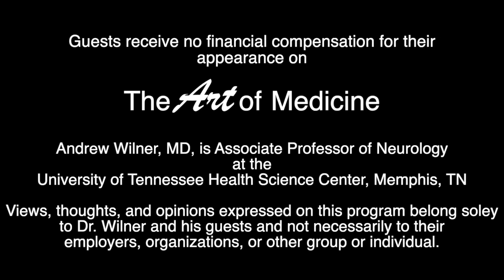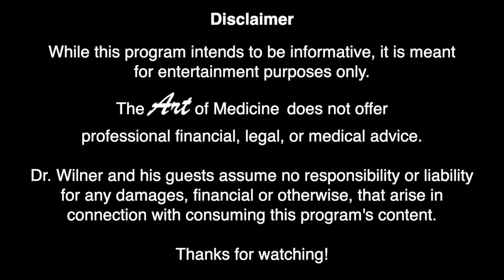How to fix the healthcare system: An interview with James F. Jordan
It's a pleasure to welcome James F. Jordan to The Art of Medicine with Dr. Andrew Wilner.

James Jordan is a Distinguished Service Professor of Healthcare and Biotechnology at Carnegie Mellon University's Heinz College and a Healthcare and Life Sciences Expert. He is the author of "Innovation, Commercialization, and Start-Ups in Life Sciences." Mr. Jordan is also the CEO of Stratactic, Inc, and hosts a podcast about business models, ChalkTalkJim.com.

During this 25-minute program, we discuss the limitations of our healthcare system and how they might be improved. For example, patients suffer when their medical records from outside hospitals fail to arrive in time to help them. Complex reimbursement and data accountability systems are also forcing physicians out of private practice.

Please watch our 25-minute discussion to hear Mr. Jordan's insights into these complex problems.

If you enjoy an episode, please share with friends and colleagues. "The Art of Medicine with Dr. Andrew Wilner" is now available on Alexa! Just say, "Play podcast The Art of Medicine with Dr. Andrew Wilner!"

You'll learn about new episodes and other interesting programs I host on Medscape.com, ReachMD.com, and RadioMD.com.

Please rate and review each episode.

Finally, this production has been made possible in part by support from "The Art of Medicine's" wonderful sponsor, Locumstory.com, a resource where providers can get real, unbiased answers about locum tenens.

If you are interested in locum tenens or considering a new full-time position, please visit Locumstory.com.